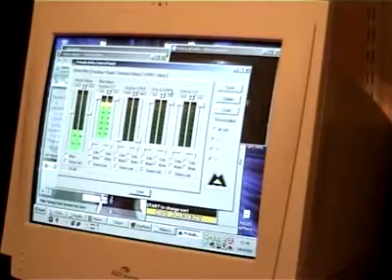StepMania (x3, Heavy, 866 combo, AA) : [Touhou] 御伽の国の鬼が島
This was a test of my crappy endurance.
Sorry about the long intro.

I mixed in the MP3 of the music during play because, in the audio directly from my camcorder, the key-hitting made it very hard to hear the music from my speakers.

The song's title can be transliterated to "otogi no kuni no oni ga shima", and the song was created by ZUN.
This simfile is part of the "Touhou 2" pack for StepMania, which can be downloaded here:
(124.79 MB!)

Also, just for the record, I did this on the 7th of June but have only just uploaded it. I've improved a little more since then, so there'll be slightly more "advanced" key-crunching vids on the way soon. =D